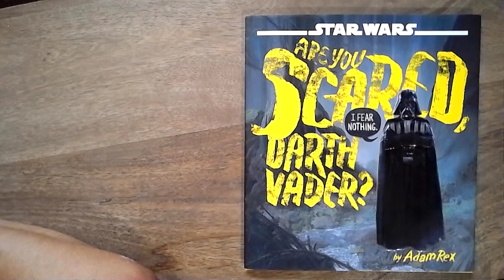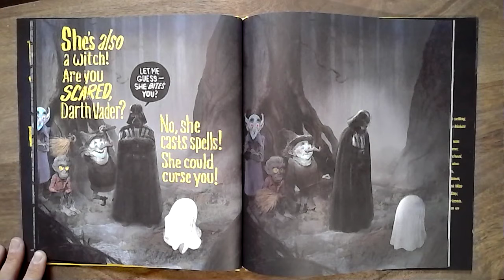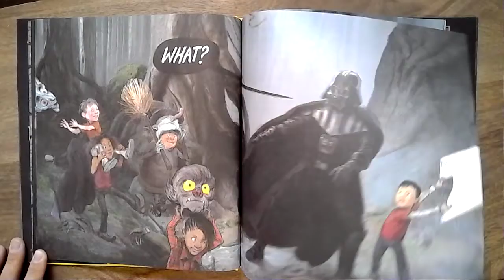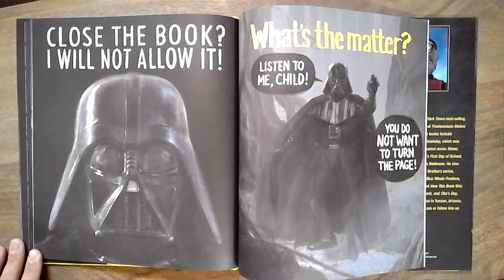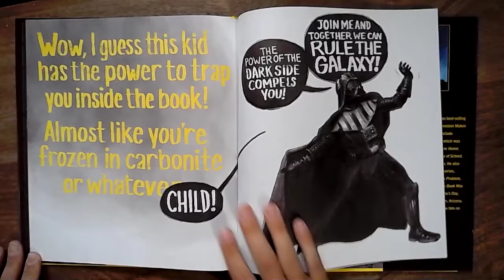Are You Scared, Darth Vader?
Are You Scared, Darth Vader? - By Adam Rex